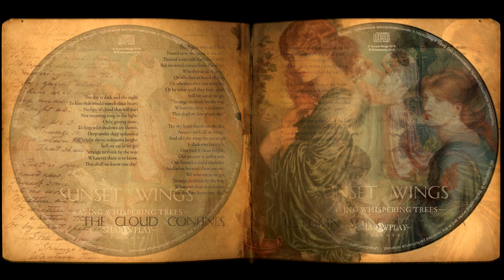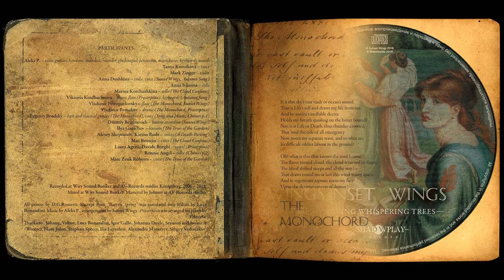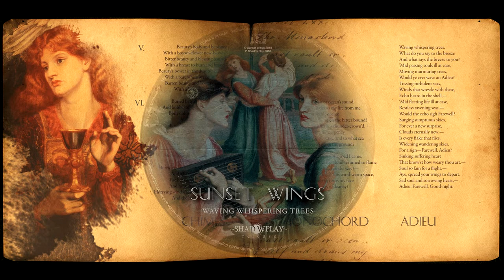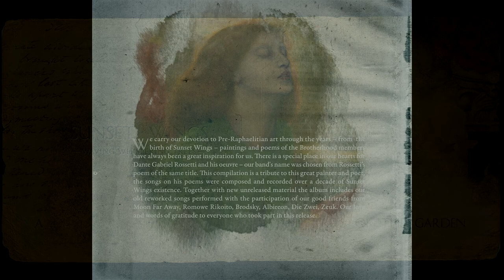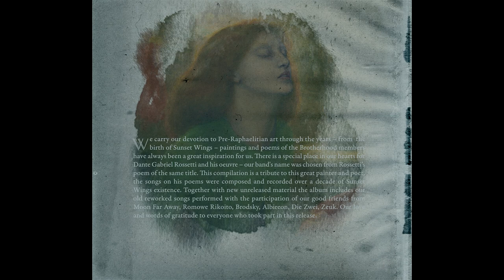Sunset Wings "Waving Whispering Trees" full album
Sunset Wings "Waving Whispering Trees" full album with lyrics and original CD artwork themes.
Released by Shadowplay Records in 2018.

0:00 A Death-Parting (feat. Alexey Sheptunov and Karina Rode)
6:00 Autumn Song
10:41 The Cloud Confines (feat. Max Rossein)
15:46 The Monochord
20:36 Adieu
24:18 Song and Music (feat. Evgeniy Brodsky)
27:55 Chimes part I – III (feat. Evgeniy Brodsky)
31:59 Chimes part IV – VII (feat. Ronnie Angel)
34:14 Proserpina (feat. Laura Agerli and Davide Borghi)
38:37 Sunset Wings (feat. Anna Dushkina)
44:36 The Trees of the Garden (feat. Marc Zeuk Roberts)